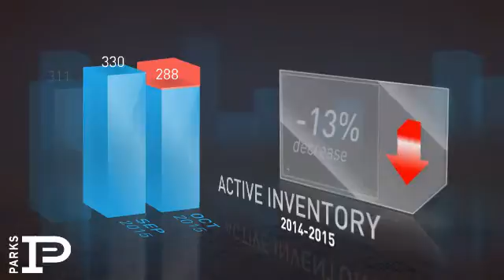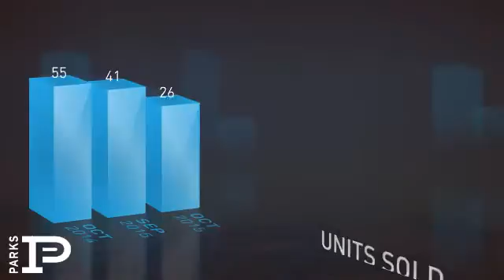Rivergate / Madison,TN, Real Estate Market Update from Bob Parks Realty,November, 2015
Bob Parks Realty Video Update recapping market activity within Rivergate / Madison, TN, during the month of November, 2015